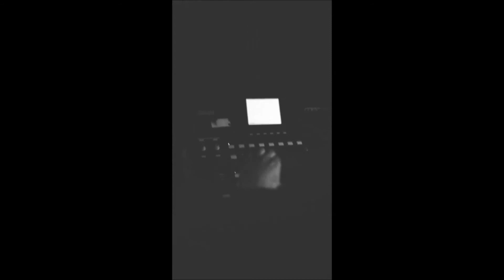BloodMastaCut x Danny Lessman LIVE SET AT "Svoboda" Bar 22.10.17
Danny Lessman ©